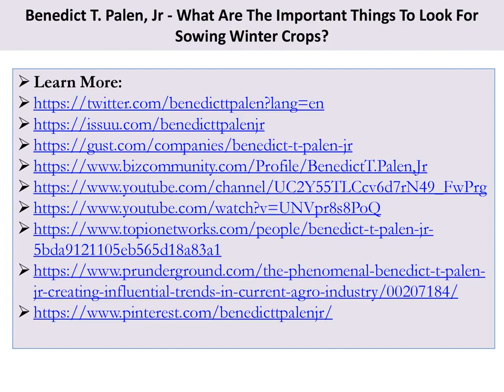Benedict T. Palen, Jr - What Are The Important Things To Look For Sowing Winter Crops?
Benedict T Palen Jr. - Winter crops aren’t anything different and there are some tricks and tips considering which it is possible to create some difference in the crop yield. It is better to know about the specifications as it would be suitable to find the right way to get the best yield from winter crops.